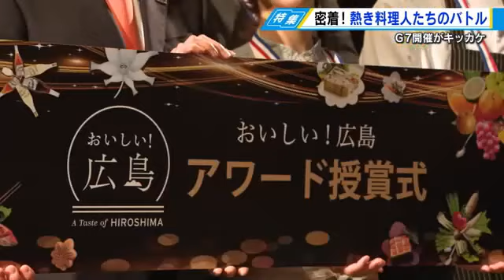密着！料理人の熱いバトル レモンや鯛だけじゃない…広島の食材つかって８２人が「広島のおいしい」競う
Ｇ７サミットをきっかけに県産の食材を使って「広島のおいしい」を作り出すプロジェクト。広島の可能性を広げた料理グランプリに密着しました。

先月、広島市内で開催されたアワード。
県産の食材を使って、国内外に「広島のおいしさ」をアピールできる料理を作ることがテーマです。
去年の２月にスタートしたこのプロジェクト。
県が主催した「食べんさい店グランプリ」です。

（県農林水産局販売連携推進課・伊藤美佐課長）
「去年５月にＧ７サミットがありましたが、広島の食材でみなさんをもてなしたいという思いでこのプロジェクトを進めています」

「広島のおいしい」を作るプロジェクトに、県内の８２人の料理人が参加しました。
このグランプリは料理のジャンルではなく金額別に４つの部門に分かれています。
最終予選の２次審査に進んだのは、それぞれの部門で３人。
大竹市の日本料理「魚池」。
三代目となる池田さんは、広島を代表する食材を使います。

（５００１円以上：日本料理「魚池」池田将訓さん）
「レモンとタイというまさにというやつでシンプルな料理なのでそれで特徴を出すというところを突き詰めていった」

福山市のフレンチレストラン「ラズドワーズ」の藤井さん。
オープン以来培った生産者との輪を料理で表現します。

（５００１円以上：ラルドワーズ・藤井文雄さん）
「野菜は基本的に生と焼いたもの茹でたもの揚げたもの酢につけたものをそれぞれ味が違うように調理したものを３０種類盛り込んで」

ボリューム満点のステーキ丼で勝負するのは、広島市の「みのる食堂」の澤井さん。

（１００１円から３０００円以内：みのる食堂エキエ広島店・澤井恭平さん）
「今結構ブランドで元就というブランドのもので、うちはその元就の中でも侍ビーフ元就というもう１ランク上のカテゴリーのものを使用していて」

東京出身で、現在、廿日市市で店舗を構えるドグエン・チランさん。
メイン食材に広島サーモンを選びました。

（１００１円～３０００円以内：ＣＨＩＬＡＮドグエンチランさん）
「どこを見てほしいか。カキとレモン以外」
Ｑ：最終的にはグランプリ取りたい？
「それはそうですよね。みんなね」

今回、唯一、スイーツで予選を突破したのは、三原市の「パティスリー・コグマヤ」の横田さん。

（１００１円～３０００円以内：パテスリーＣＯＧＵＭＡＹＡ・横田純一さん）
「スイーツがうちだけなのでちょっと緊張して何かハプニングがあってもいいんじゃないかと思いますが、スイーツが１位という」

それぞれの思いが詰まった最終予選。
今回の大会の目的は「おいしい広島」を作る。
そこには、食材へのこだわりとストーリーが必要なのです。
料理人はプレゼンで熱い思いをぶつけます。

（５００１円以上：リュニベル・今井良さん）
「妻の実家でお母さんが作っている野菜、お父さんが作っている米を使ったリゾットなども出してますのでコース（料理）で旅をしてもらえるように意識して作っています」

チランさんのプレゼンが近づいてきます。

（１００１円～３０００円以内：ＣＨＩＬＡＮ・ドグエンチランさん）
Ｑ：プレゼン頑張って

プレゼンが始まりました。

「東京から来た人間からするとカキとレモン以外知らなかった広島に来るまで。でもそれ以外にもこんなにあると自分が思ったのでそれを県外にも伝えたい」

【プレゼン】
「広島と言えばカキやレモンといったところだとは思いますが、あえてそこではない広島食材にフォーカスして料理を仕立てました」

チランさんとは対照的に、広島を代表する食材を選んだ池田さん。
それだけに、苦労がありました。

「２つの食材だけなのでいろいろ調理法を駆使しながら食べてもらうとレモンとタイが調和していい感じの揚げ物になっていると思います」

【プレゼン】
きょうはタイとレモン以外は何も使っていません。タイは一度昆布締めにしています。うまみを１日しっかり出してそれから幽庵次にレモン果汁をしっかり効かせてレモン幽庵に漬け込みます」

１２人の料理人たちが全力を尽くした最終審査が終わりました。

（日本料理「魚池」・池田将訓さん）
Ｑ：どうでしたか？
「ほっと一安心です」
Ｑ：うまくいきましたか？
「８０％くらいは言えましたね」

（リュニベル・今井良さん）
「ほっとしました。だいぶほっとしました」

（ＣＨＩＬＡＮ・ドグエンチランさん）
「言いたいことは言えたと思うので伝わったらいいなと思います」

（ラルドワーズ・藤井文雄さん）
「もう全力を尽くしたのであとは結果を待つだけです」

１週間後に行われた表彰式。
各部門のグランプリが決まりました。

（呼び込み）
「チランさんどうぞいらしてください」

１００１円から３０００円以内の部門でグランプリに選ばれたのは広島サーモンを使ったドグエン・チランさんです。

５０００円以上の部門でグランプリに選ばれたのは広島を代表するタイとレモンを使った池田将訓さんです。

「広島食べんさい店グランプリ」に参加した料理人は８２人。
彼らのチャレンジが、広島の可能性を拡げていきます。

（湯崎知事）
「こんな素晴らしい料理を作る事ができるシェフの皆さんが今日受賞された方たちだけではなくたくさんいるということをもっともっと広めていかなければならないと思います」

グランプリを受賞した１人、ドグエン・チランさん。
廿日市市のお店は、対面式のオープンキッチンにお客はカウンターに座る居心地のいい空間です。

「生産者の代弁者ではないですが、作ってくれたものの価値をちゃんと伝えられる仕事をしていけたらいいなと思います」

今年、創業７２年目を迎える大竹市の老舗料理店「魚池」。
５０００円以上部門で、グランプリを受賞したのは３代目の池田将訓さん。

「ちょっとほっこりするような時間だったかなと思います」
Ｑ：料理してる時が楽しいんですね？
「楽しくないといい料理はできないと思いました」

広島のおいしいを作る料理人と生産者の挑戦。
広島の魅力を全国に伝える彼らのチャレンジが、広島のおいしいの可能性を拡げていきました。 ＊＊＊＊＊＊＊＊＊＊＊＊＊＊＊＊＊＊＊＊＊＊＊＊＊＊＊＊＊＊＊＊＊＊